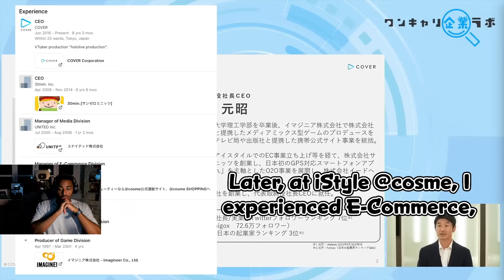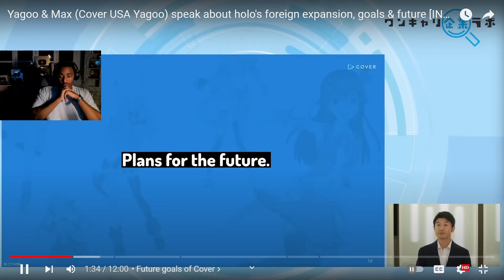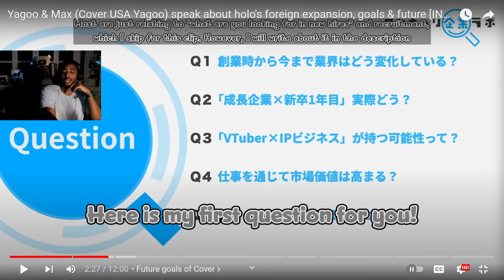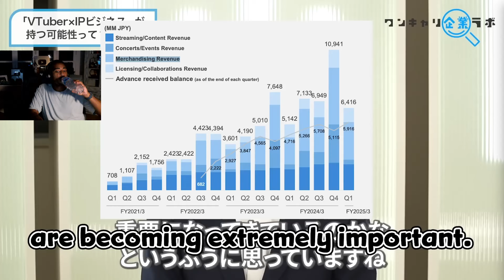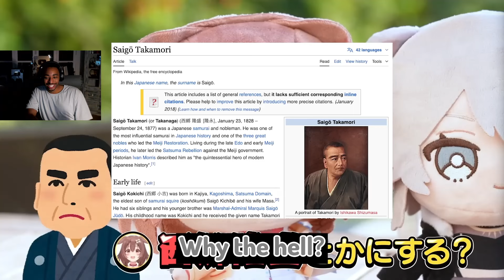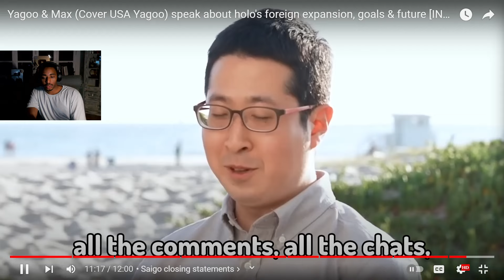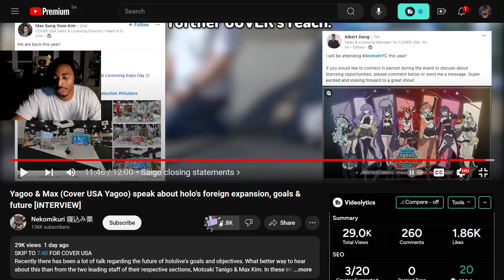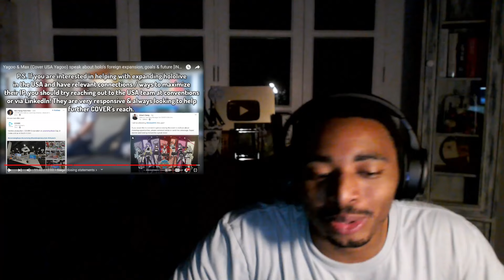Hololive's U.S. Expansion Strategy Is GENIUS!